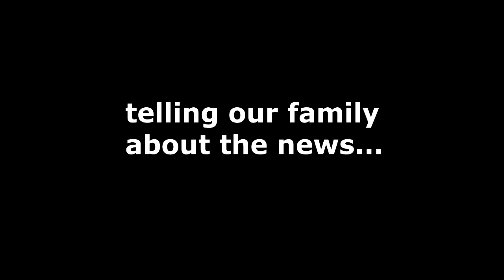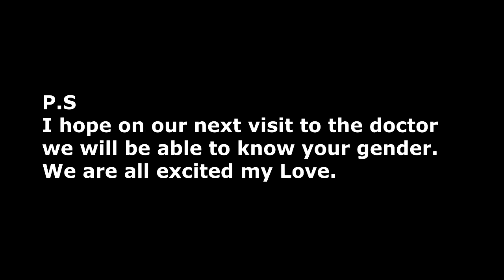The best gift I received :)